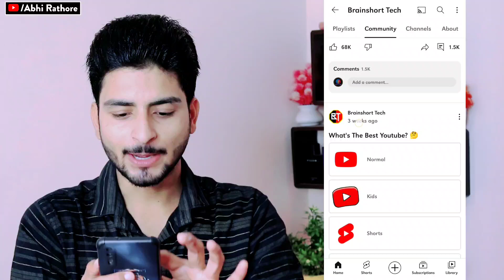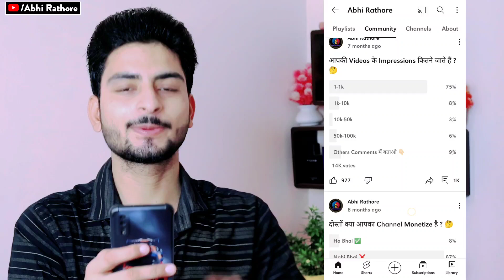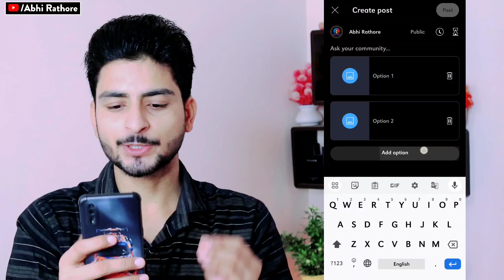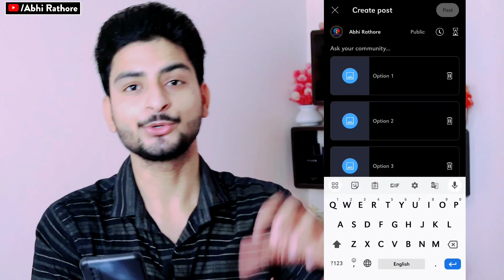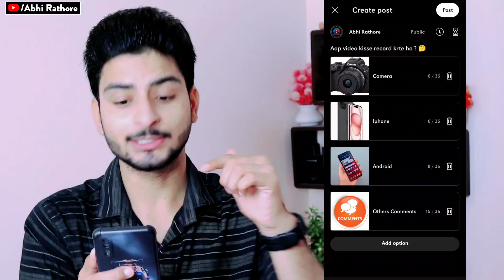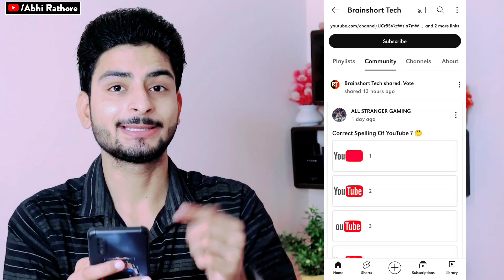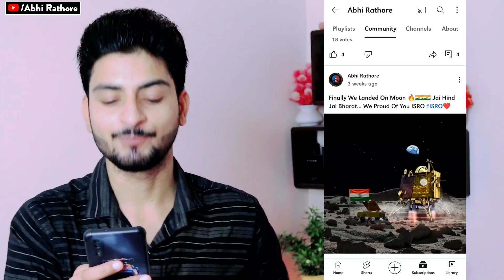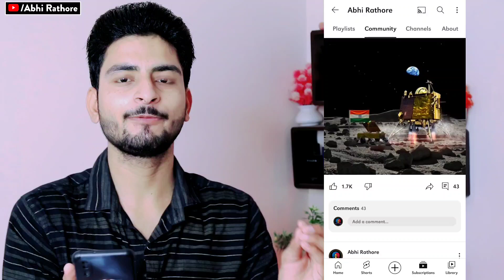community post kaise kare | community post viral kaise kare | how to viral community post on youtube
My Gears👇🏻👇🏻👇🏻👇🏻👇🏻

1👉 Boya mic(Best mic)
2 👉 Tripod (Best Tripod )
3 👉 Background Light
4 👉 Green screen

Your Queries 👇
community post Your search
community post
community post on youtube
community post dalne ka sahi tarika
community post karne ka sahi tareeka
community tab viral kaise karen
how to make a viral community post on youtube